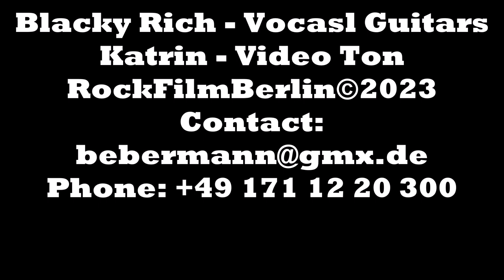Steamy Windows - Toto Gang - Toni Joe White